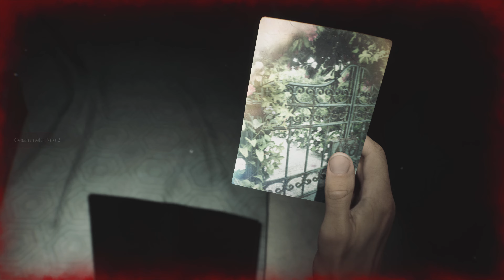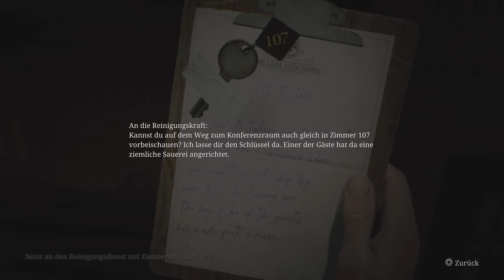Der besondere Ort !!! | Silent Hill 2: Remake #29